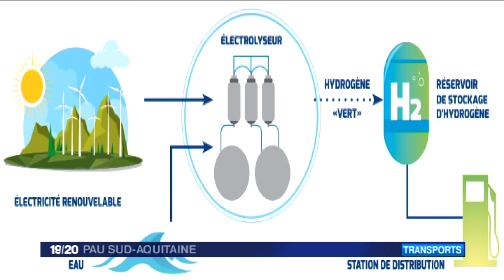Pau : des bus à l'hydrogène circuleront en 2019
L'air dans la région de Pau va-t-il être de meilleure qualité ? En tous cas, l'agglomération s'en donne les moyens. François Bayrou a annoncé ce jeudi après-midi l'arrivée d'une flotte de bus à hydrogène, 8 pour l'instant. Silencieux et sans émission de CO2. L'eau en lieu et place d'une énergie fossile ou de l’électricité.